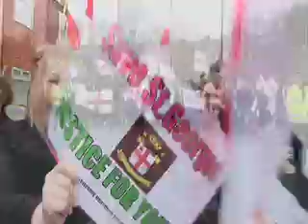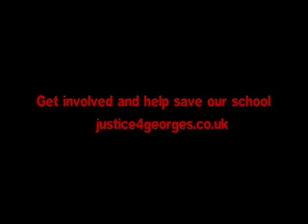Save St George's High School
In July 2006 Mr Philip Harte, Headteacher of St. George's RC High School, was informed by Jill Baker, Director of Children's Services, that under Salford's Building Schools for the Future there was no future for his school.

A long, protracted formal consultation period followed between the Council and stakeholders of the school. In December 2006 in frustration at not having their voice heard four Year 11 pupils formed 'justice4georges' this film portrays just one day in their campaign against Salford City Council's proposals.